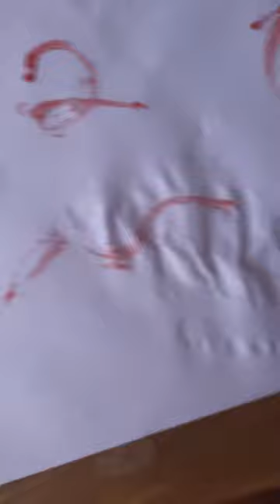19 November 2022